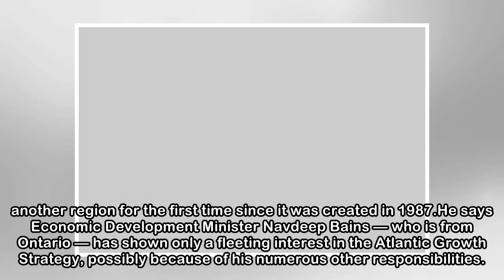N.B. professor publishes open letter asking Justin Trudeau if he has abandoned Atlantic Canada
A university professor in New Brunswick has written an open letter asking Prime Minister Justin Trudeau if he’s abandoned the Atlantic region. Donald Savoie of the school of public studies at the Univ...